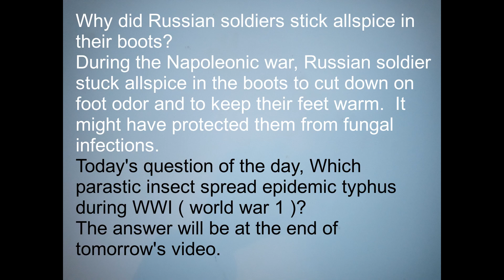Breathable Skin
Okay guys, the answer to the last question of the day has been posted along with the new question of the day at the end of the video.